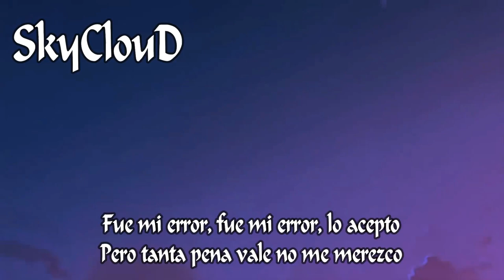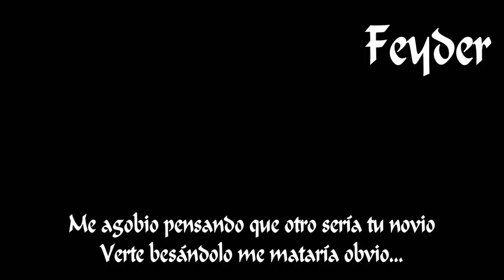AMANDO ENTRE ODIO – SkyClouD (Con Feyder) AMV MIX // Rap Desamor